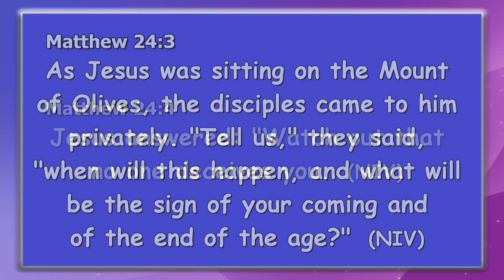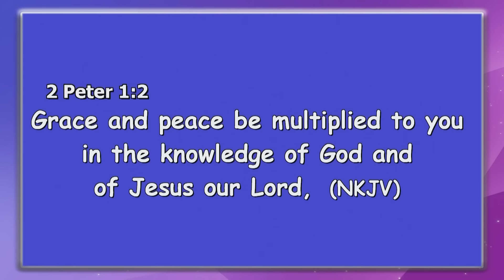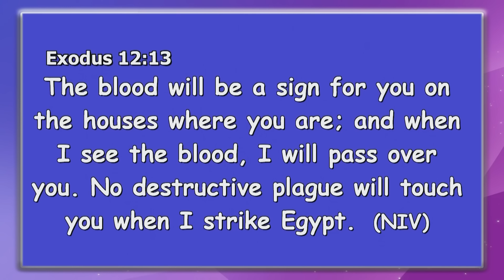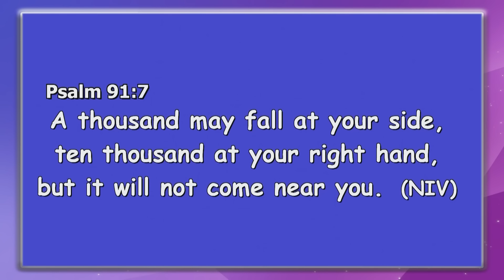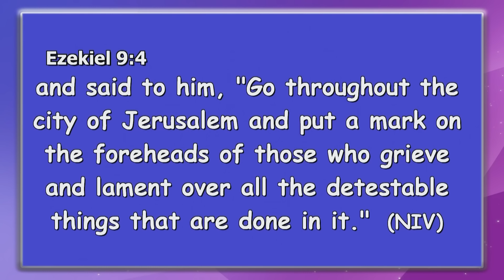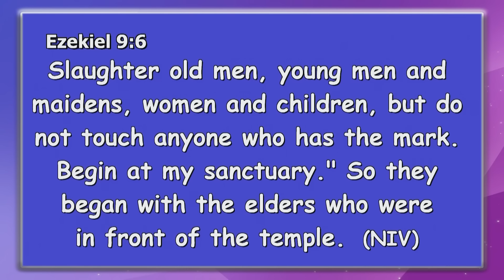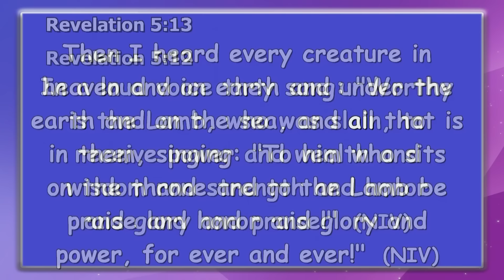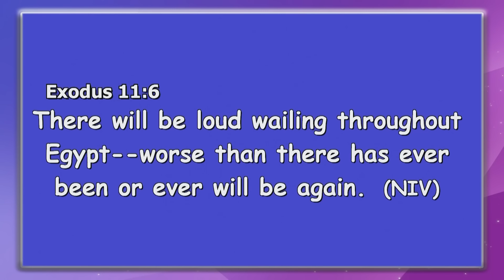HOW TO EXPERIENCE THE GRACE OF DIVINE EXEMPTION || APOSTLE JOHN KIMANI WILLIAM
7 Keys on How to Experience the Grace of Divine Exemption:
1. The Key of Knowledge. it is a Master Key in this Kingdom. Matthew 13:11, 2 Peter 1:2, Deuteronomy 29:29
2. The Blood of Jesus.
3. Faith in God. 1 Peter 1:5
4. Covenant. A Covenant with God can Exempt You. Deuteronomy 8:18
5. Serving God's Purpose for Your Life. When You Connect with God's Purpose for your Life, God is Able to Exempt You.
6. Walking in Righteousness. Psalm 91:8
7. Spiritual Covering. Joshua 20:2-3
• It is Important to Submit to an Authority, to a Local Church & Also Check on Your Spiritual Cover.